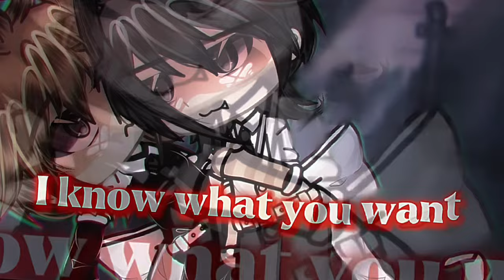WHAT YOU WANT ||Gacha meme||Dead plate||IMNOTBABYCLOWN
:) kinda yandere vibes, we’re getting there I just have to find the right audio and have an idea!

Apps used:
-Capcut
-Gacha life
-Ibispiant X
Amazing cast:
-Vincent(20s)
-Rody(20s)

Credits:
(Why do I keep putting this here)
Have a nice Day/Afternoon/Night, Bai clownies!